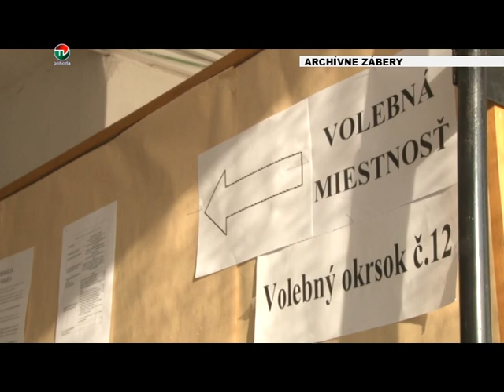INFORMACIE K VOLBAM PREZIDENTA